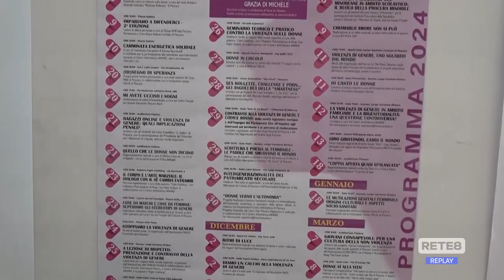25 novembre - Le iniziative a Pescara